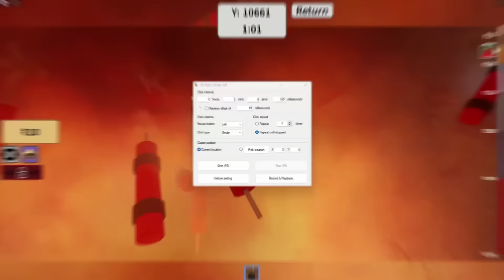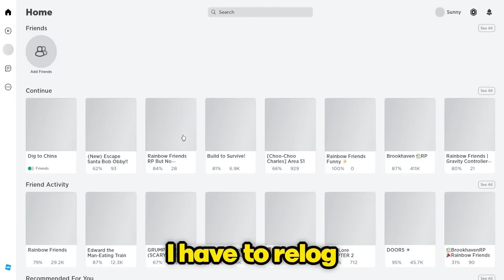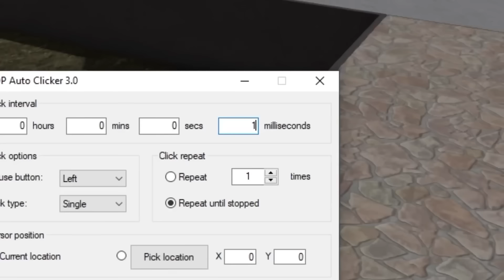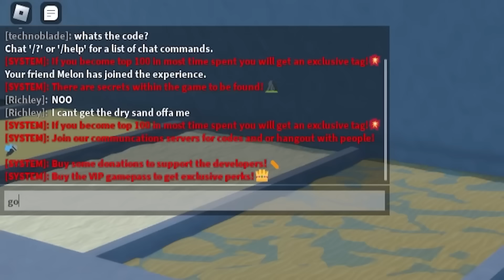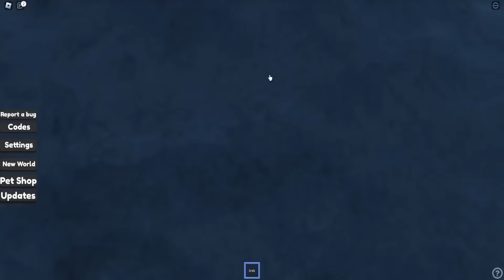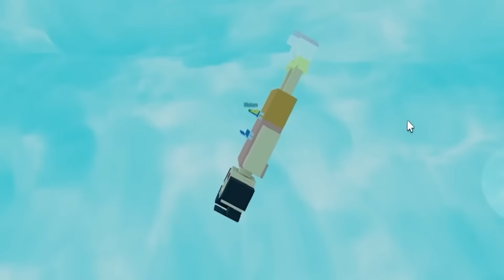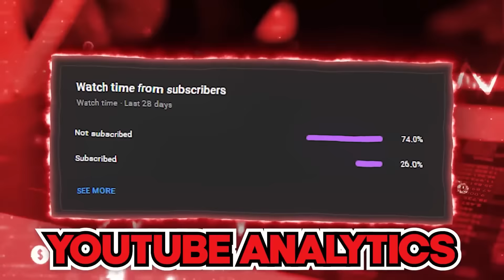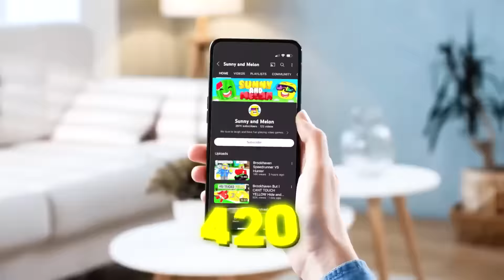ROBLOX But DIGGING To INDIA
Sunny and Melon want to VISIT INDIA after digging to the rest of the world, WHY NOT dig to INDIA! The question is, can we join forces to get there faster or do we play dirty to see who can get there FIRST?